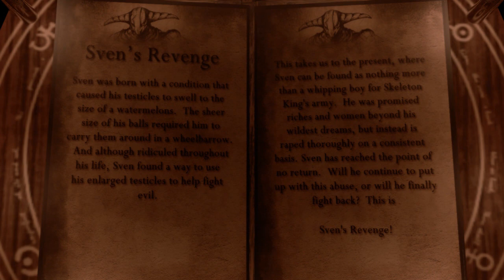Dota 2 Sven's Revenge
This is the story of man named Sven, who was born with a condition that caused his testicles to swell to the size of a watermelons.  The sheer size of his balls required him to carry them around in a wheelbarrow.  And although ridiculed throughout his life, Sven found a way to use his enlarged testicles to help fight evil.  This takes us to the present, where Sven can be found as nothing more than a whipping boy for Skeleton King's army.  He was promised riches and women beyond his wildest dreams, but instead is raped thoroughly on a consistent basis.  Sven has reached the point of no return.  Will he continue to put up with this abuse, or will he finally fight back?  This is Sven's Revenge!

A DotaCinema production:

Story by SUNSfan and Zeron1x

Voiced by: SUNSfan (Shannon)
Edited and recorded by: Zeron1x (DotaCinema, Neil) and Flawlezz (Marvin) - Our Sven set in stores now